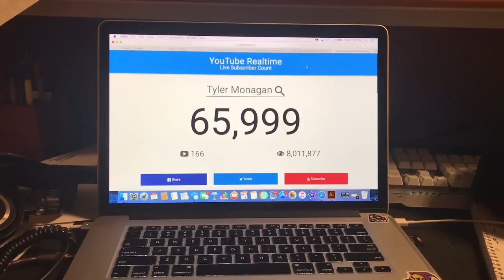WHEELIES, CRASHES, FAILS | 100K SUBS COMPILATION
CUSTOM STICKERS - Stickerapp.com

FRIENDS -
BAILEY - @BAILEY_BANKES
ANTHONY - @ANTHONY_DICLEMENTE
PHIL - @PHILGALLELLI
MARK - @BIGBIRD_144

Cameras / EQUIPTMENT -

MY BIKES/MODS -

2003 DRZ110 -
All white plastics
rev box
tall rental bars
custom shifter